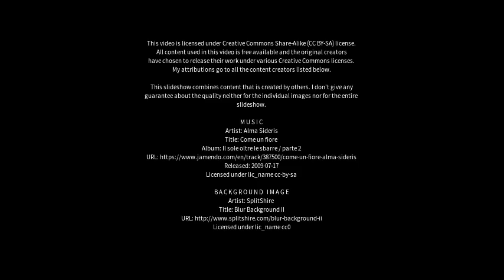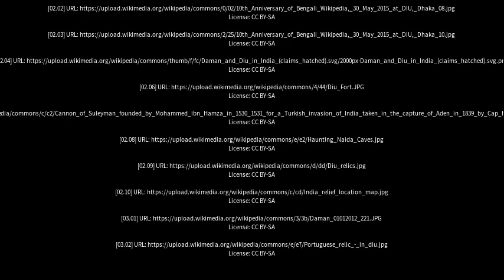Best places to visit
Best places to visit - Diu (India) Best places to visit - Slideshows from all over the world - City trips, nature pictures, etc.